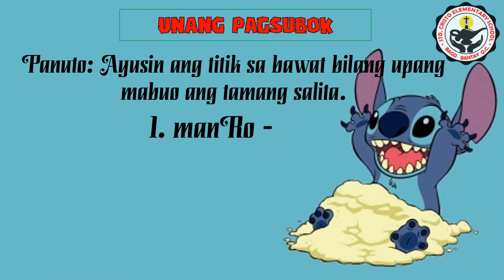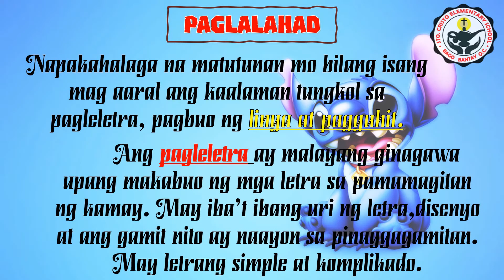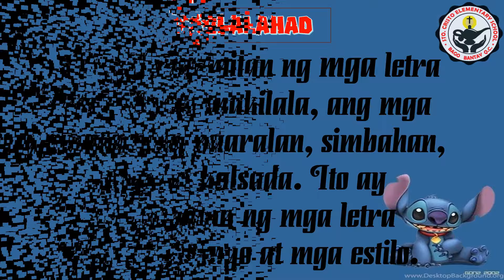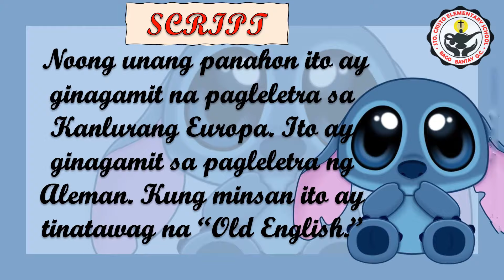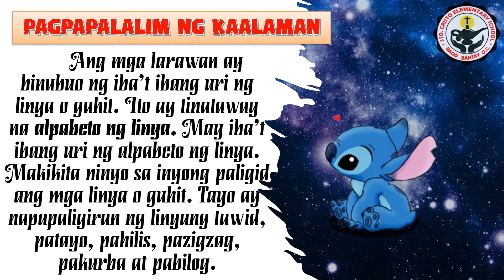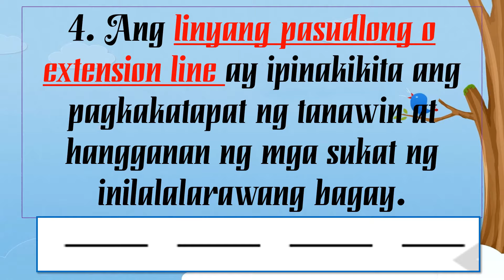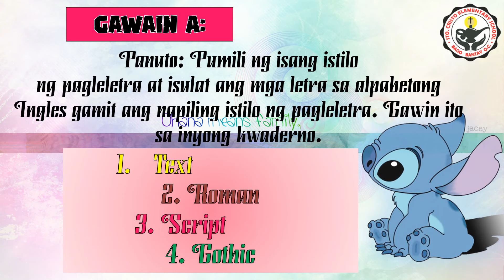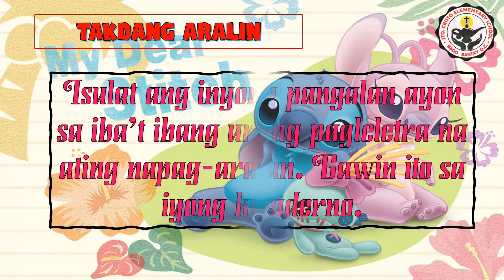EPP4 INDUSTRIAL ARTS: WEEK2/ANG PAGLELETRA, PAGBUO NG LINYA at PAGGUHIT